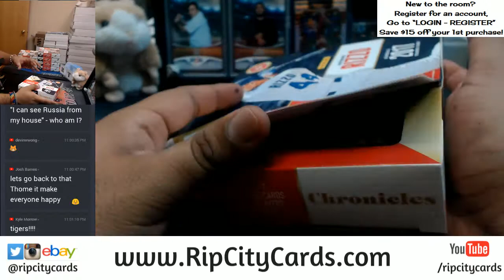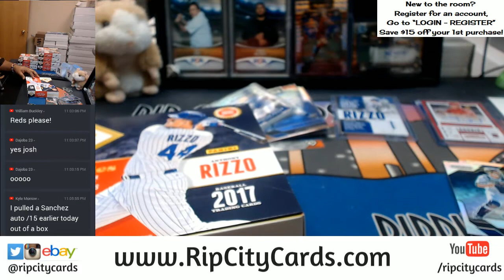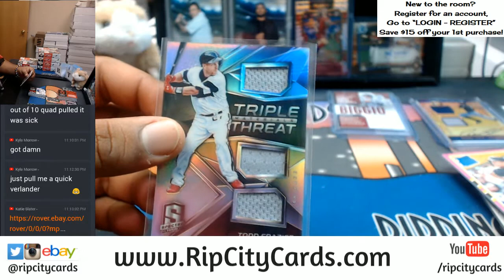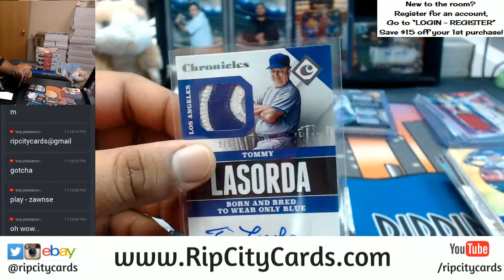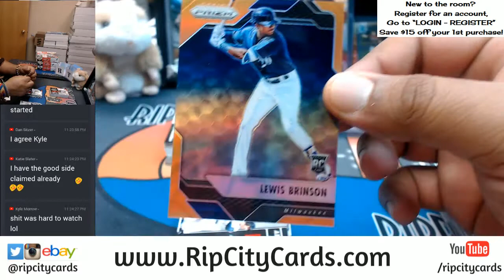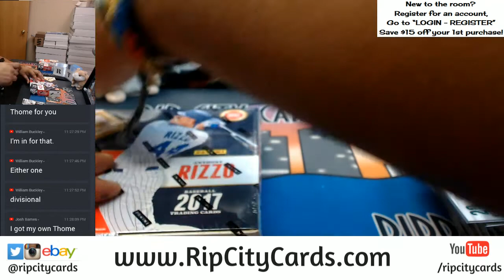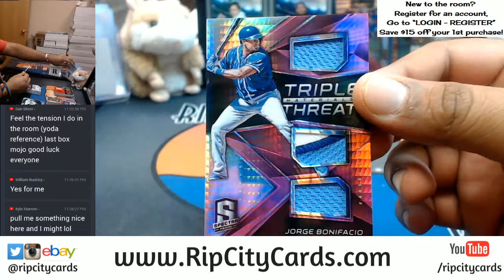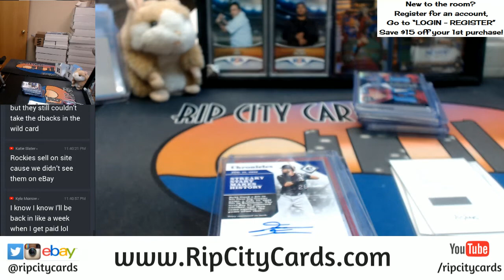2017 Panini Chronicles Baseball Half Case Break #13 eBay